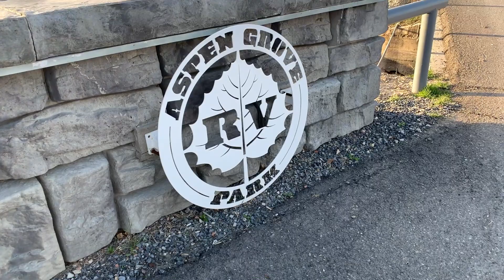Aspen Grove RV Park | Tremonton, Utah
Aspen Grove RV Park is a brand new facility about 80 miles north of Salt Lake City and we find it to be an ideal overnight stop.  With great amenities and pristine grounds, there is A LOT to like!